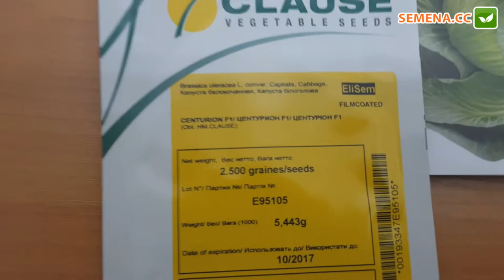Антифейк капуста Центурион Clause